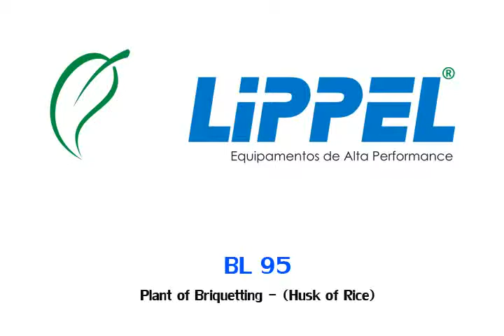Briquette Press BL 95 Briquetting Husk of Rice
The BL 95 Briquetting Machine is a high reliability, high performance machine for briquetting with various materials.
In the video the process of manufacturing briquettes from rice hulls at Briquetes do Tocantins.
The BL 95 Briquetter was developed with a powerful motor and motion energy utilization system to maintain continuity at work.